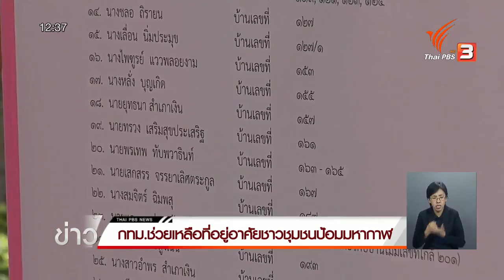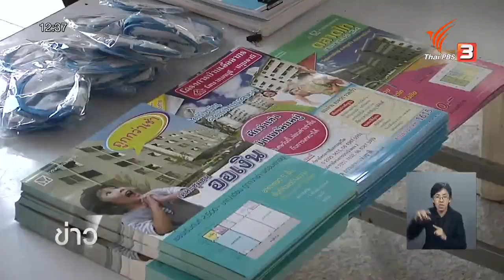กทม.เปิดให้ชาวชุมชนป้อมมหากาฬลงทะเบียนเกี่ยวกับการจัดหาที่อยู่อาศัยแห่งใหม่